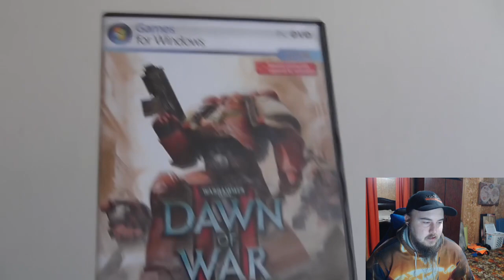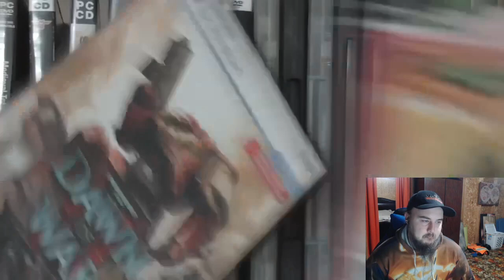ThunderPsyker: Retrospective Review - Warhammer 40000 Dawn of War II Reaction